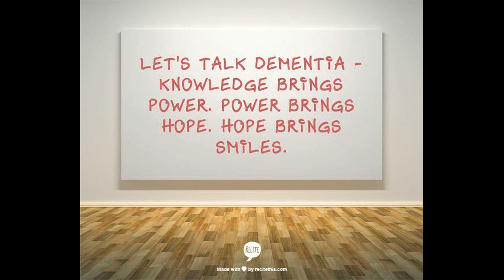When Does Alzheimer's Begin?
When someone is diagnosed with Alzheimer's, their disease actually started 30-40 years BEFORE their symptoms!  I'm guessing you did not know that!  Listen in for more important information.